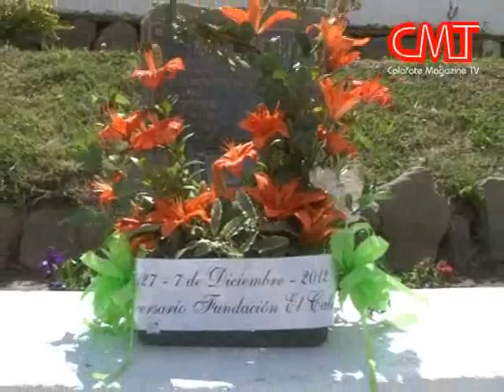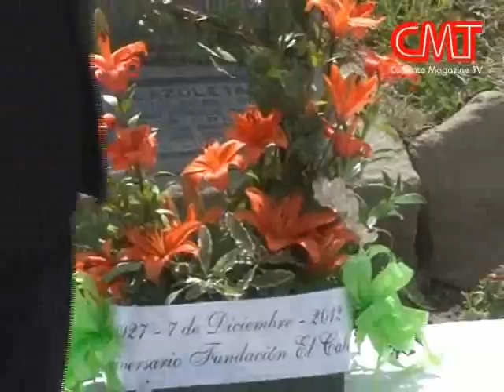85° Aniversario El Calafate - Acto Protocolar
El Intendente Javier Belloni encabezó el Acto Protocolar en el 85° Aniversario de El Calafate, lo hizo con anuncios de obras, entrega de terrenos a instituciones y la adquisición formal de un colectivo. Además se realizó un desfile de autos antiguos y la Escuela de Danzas Raíces de Hielo bailó para la comunidad.